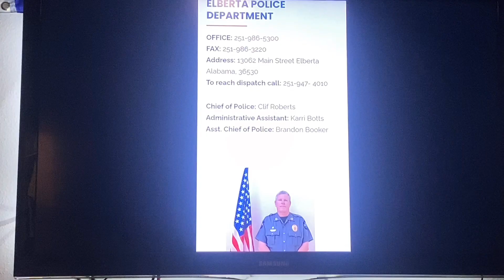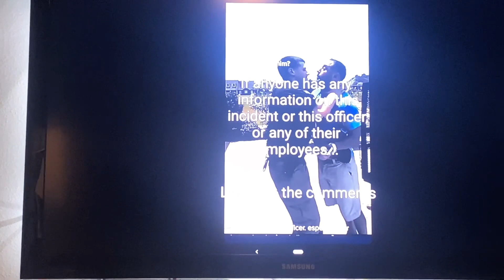Tyrant gets a 4th lawsuit against him